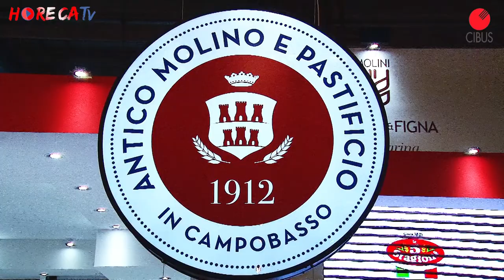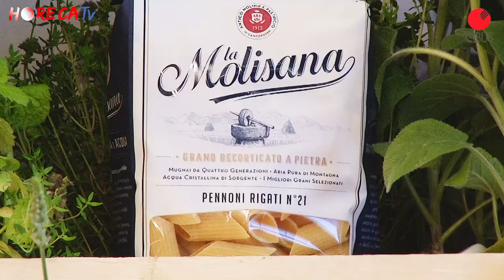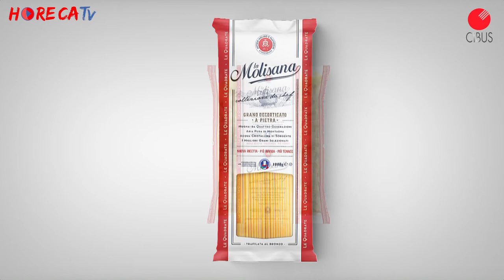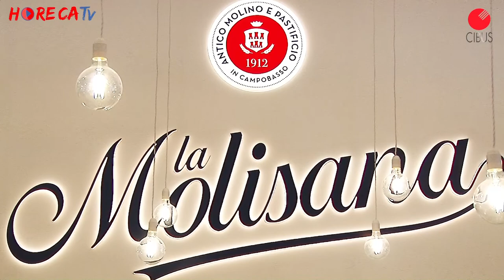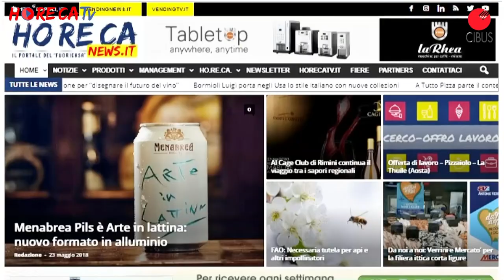CIBUS 2018 - Intervista con Giovanni De Lucia di Pastificio La Molisana Spa